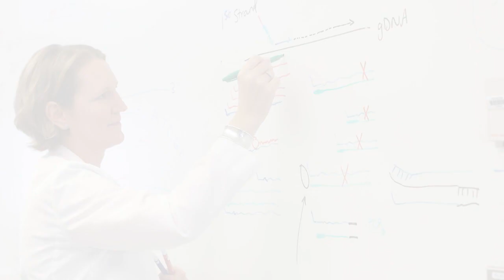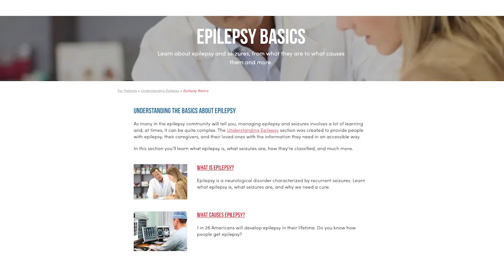The Crucial Role of Nurses in Epilepsy Care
This week on Seizing Life® we welcome Lucretia Long to the podcast to discuss the present and future of epilepsy care and treatment. Lucretia is an Advanced Practice Registered Nurse (APRN) and a Certified Nurse Practitioner (CNP) at The Ohio State University Wexner Medical Center who has been working with epilepsy patients for over 30 years. She shares her vast experience and perspective on a range of areas within epilepsy care, treatment, and patient information.

Lucretia explains the training, duties, and responsibilities of an Advanced Practice Provider and discusses the vital role they play filling gaps within epilepsy care caused by factors such as physician time limitations and the decline in medical school applicants. She also discusses the necessity of providing patients and families with knowledge to allow them to make informed treatment choices and better manage their epilepsy, including the crucial issue of SUDEP (Sudden Unexpected Death in Epilepsy) education. Lucretia also addresses the connection between epilepsy and mental health and the role of providers in assessing and treating mental health issues in people living with epilepsy. Finally, Lucretia offers her insights on changes that have occurred within the epilepsy community during her 30 years in practice and offers her thoughts on the future of epilepsy care and treatment.